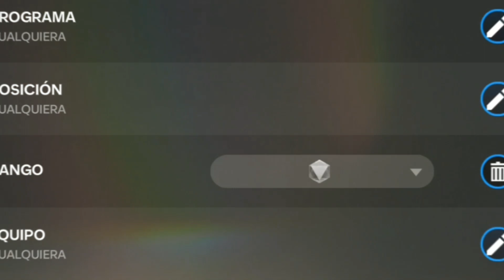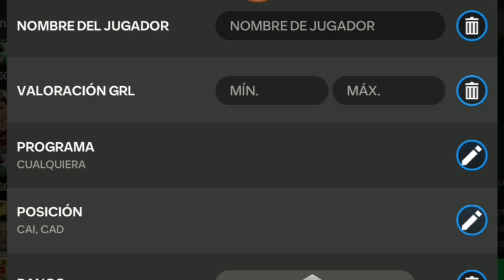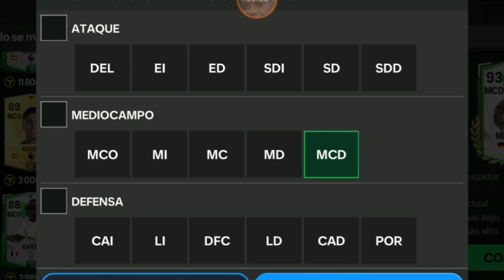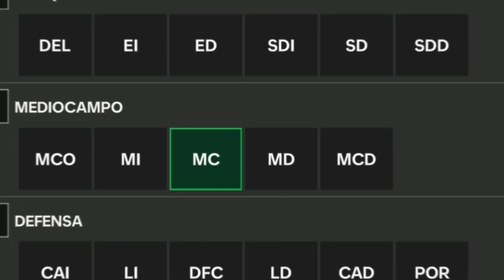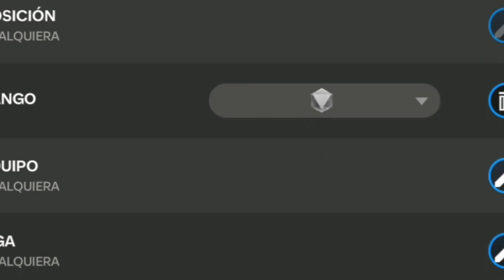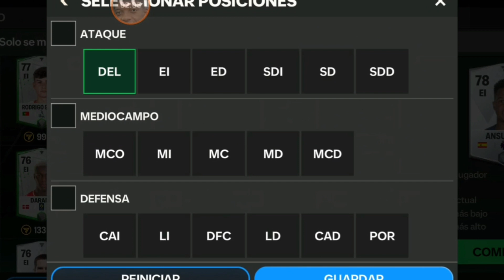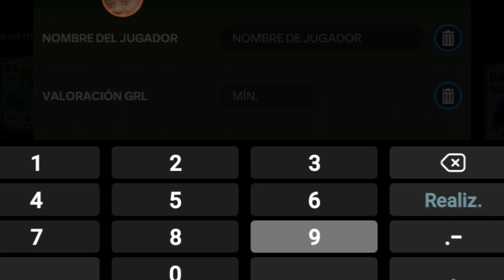¡CARTAS CARAS vs. BARATAS en FC MOBILE 23!!! 💰💸 ¡AHORRA MILLONES en las MEJORES CARTAS! 🚀🃏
Descripción:
En este apasionante video, te mostraremos la diferencia entre las CARTAS CARAS y BARATAS en FC MOBILE 23. Aprende cómo AHORRAR MILLONES al elegir las MEJORES CARTAS para tu equipo. ¡No dejes que tu presupuesto se agote! Descubre las estrategias que marcarán la diferencia en tu juego.